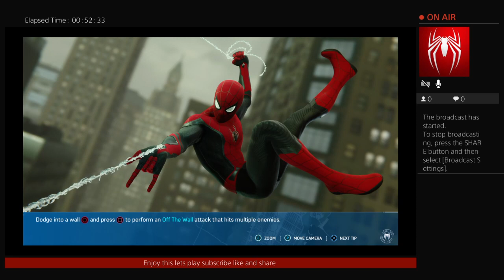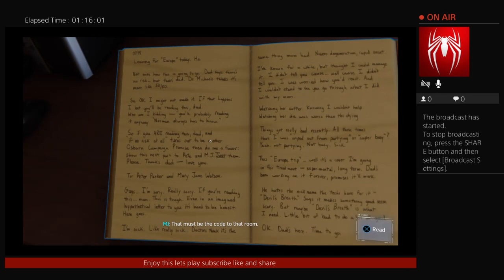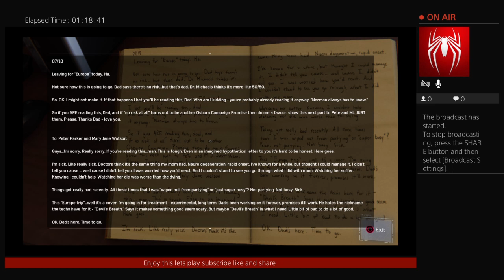Going after the sinister six !! Spiderman #4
Discord: Christopher the gamer 99 #5360 Snapchat cmrutter399 Instagram rutterchristopher11 Xbox gamer tag WiryRocket97309 periscope @abombay